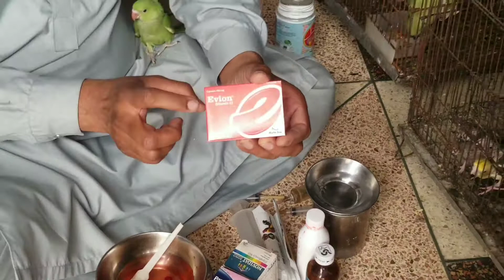Evion Vitamin (E)bird's baby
پٹھوں کی ویکنسی کے لیے ایوین کیپسول بہت زبردست ہے مگر اس کی ڈوس منیمم دینی چاہیے اگر اس کی دوست اس زیادتی ہوئی تو گرمی کی شدت سے جانور ہلاک بھی ہو سکتا ہے